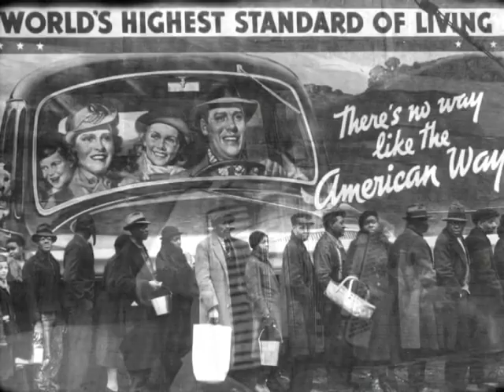Lonesome Road Blues - Squeezebox Sam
GRIT's Brother Squeezie squeezes out the hard times standard while sittin' on the homestead log pile durin' a brief stopover durin' the Dog and his Boy Odyssey of 2013.